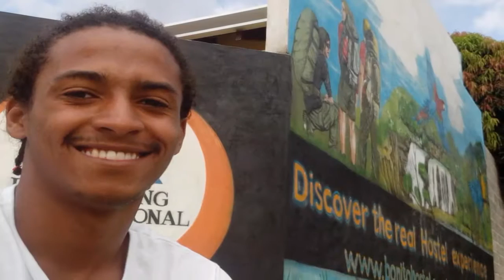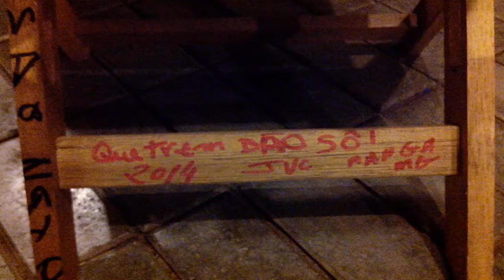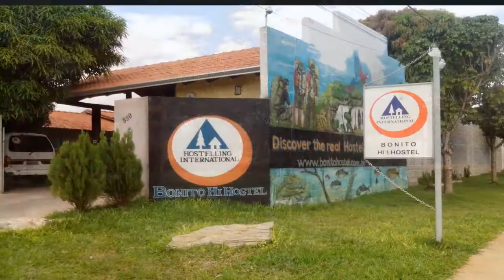SUDESTE E CENTRO OESTE | Tour I pelo Brasil (março/2014)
E começou a minha volta ao Brasil.. percorrendo as 5 regiões do país.
Confira o relato como foi a minha primeira aventura, passando pelo Sudeste e Centro Oeste, em março/abril de 2014.